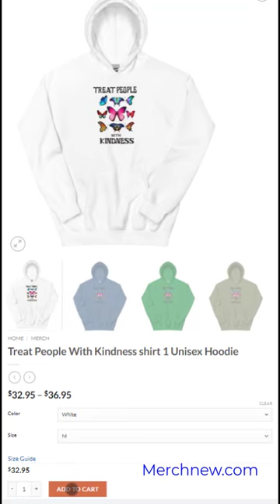Treat People With Kindness1 Unisex Hoodie